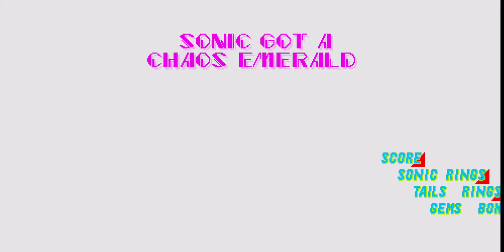Sonic the Hedgehog 2 part 1: Emerald Hill Zone (All Chaos Emeralds)